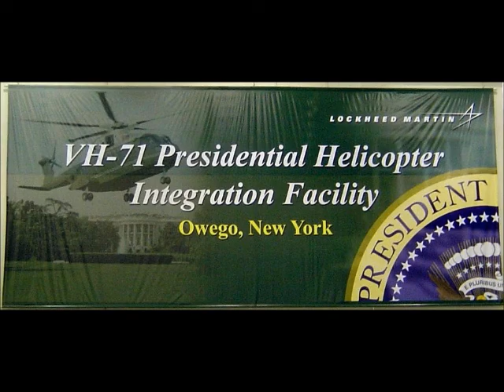2011 02 18 Anechoic Chamber, Owego Video